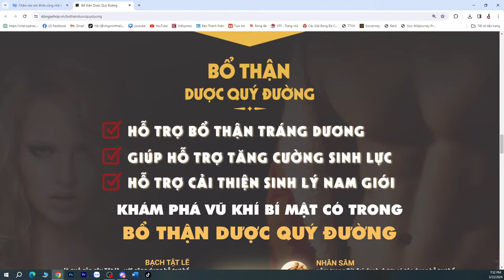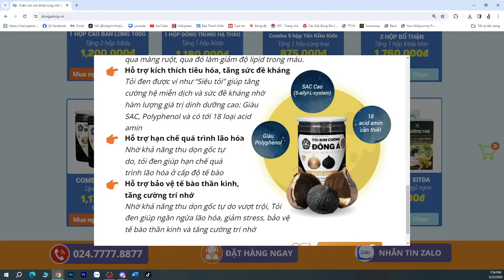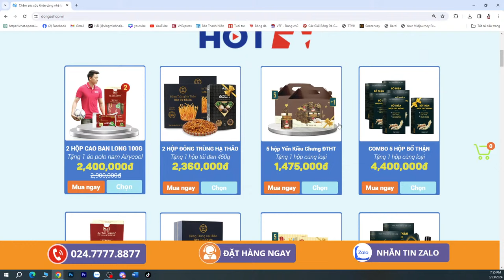HLV Troussier nhận lương cao gần gấp 5 lần HLV Park Hang Seo